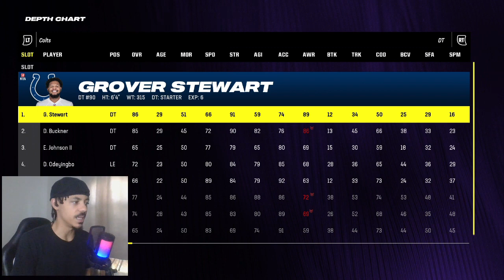Madden Superstar Mode WR - CRAZY game🤯 EP10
Madden 24 Superstar Mode WR - Week 8! Episode 10!